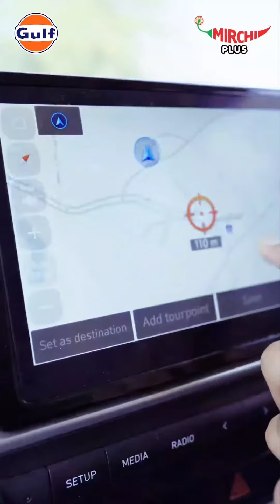Hyderabad Gulf Oil Shoot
"Your Brand's Symphony, Our Strategic Composition: Harmonizing Success in Every Note."